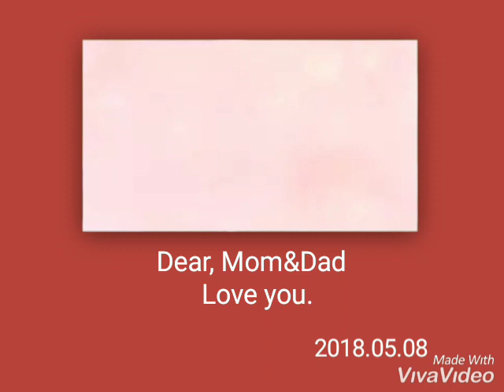My 1st communion